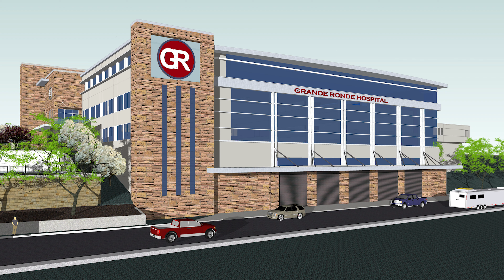Healthier Together Campaign 2023 Update (Long)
The Grande Ronde Hospital Foundation provides an update on the progress of construction on the Facilities Expansion Project for new ORs and more, and the Foundation details some of the whys behind the fundraising campaign. For more information on the Healthier Together Capital Campaign, go